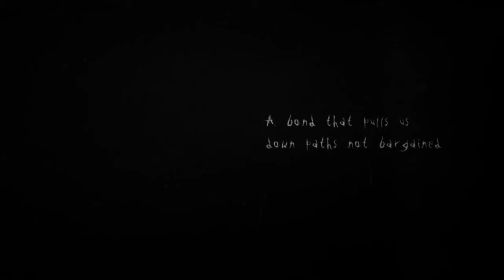Slender-The Arrival part1